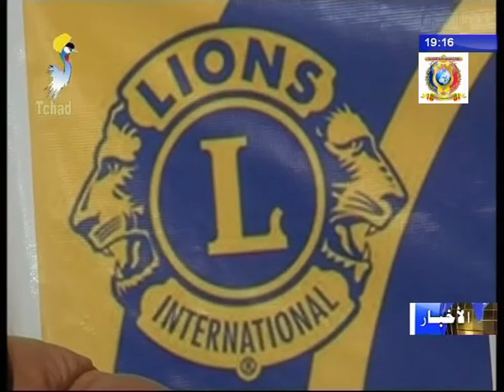حاكم نادي الأسود الدولي يزور البلاد